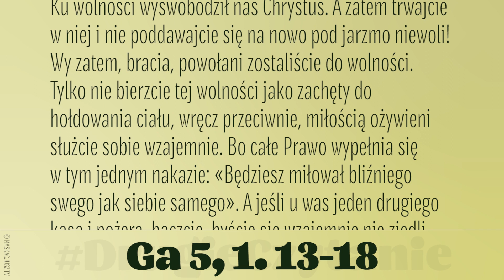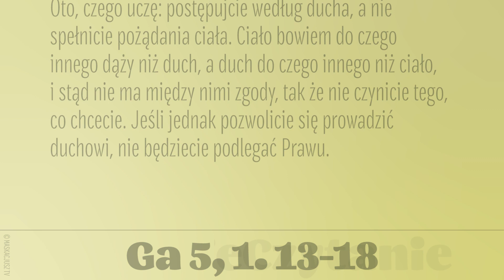DrugieCzytanie | 26 czerwca 2022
26 czerwca 2022
(Ga 5, 1. 13-18)
Czytanie z Listu Świętego Pawła Apostoła do Galatów
Bracia:
Ku wolności wyswobodził nas Chrystus. A zatem trwajcie w niej i nie poddawajcie się na nowo pod jarzmo niewoli!
Wy zatem, bracia, powołani zostaliście do wolności. Tylko nie bierzcie tej wolności jako zachęty do hołdowania ciału, wręcz przeciwnie, miłością ożywieni służcie sobie wzajemnie. Bo całe Prawo wypełnia się w tym jednym nakazie: «Będziesz miłował bliźniego swego jak siebie samego». A jeśli u was jeden drugiego kąsa i pożera, baczcie, byście się wzajemnie nie zjedli.
Oto, czego uczę: postępujcie według ducha, a nie spełnicie pożądania ciała. Ciało bowiem do czego innego dąży niż duch, a duch do czego innego niż ciało, i stąd nie ma między nimi zgody, tak że nie czynicie tego, co chcecie. Jeśli jednak pozwolicie się prowadzić duchowi, nie będziecie podlegać Prawu.